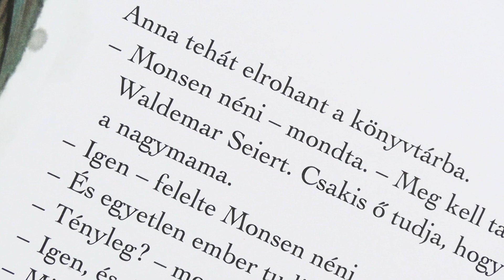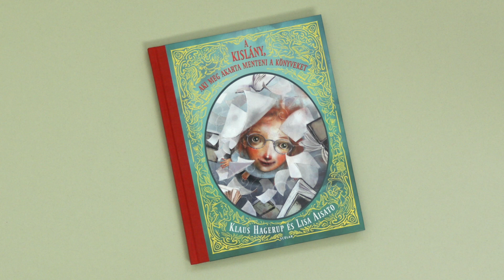Klaus Hagerup: A kislány, aki meg akarta menteni a könyveket (LL)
Tudod, mi történik a könyvekkel, amiket nem kölcsönöznek ki a könyvtárból? Ha senki sem olvassa őket többé, eltűnnek, és velük együtt azok is, akik a könyvekben élnek. Anna mentőakciót szervez…

Bájos és költői mese a varázslatról, melyre a könyvek képesek: megváltoztathatják az életünket…

A videó a Magyar Kultúráért Alapítvány és a Petőfi Kulturális Ügynökség támogatásával készült.